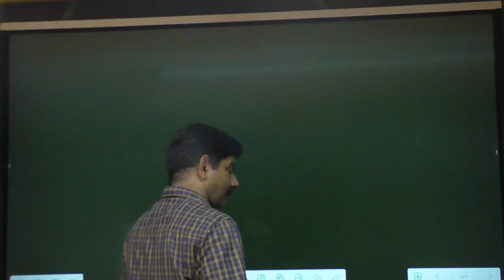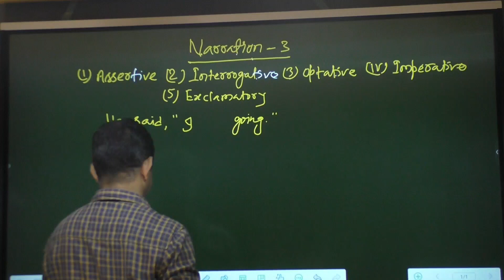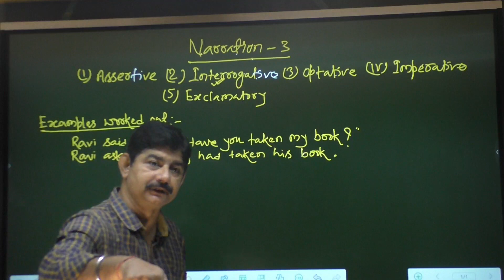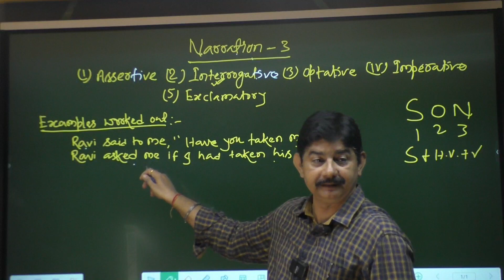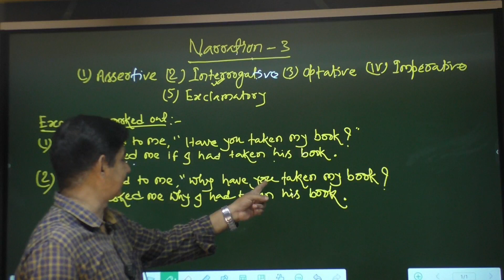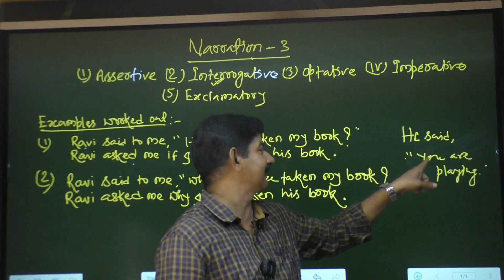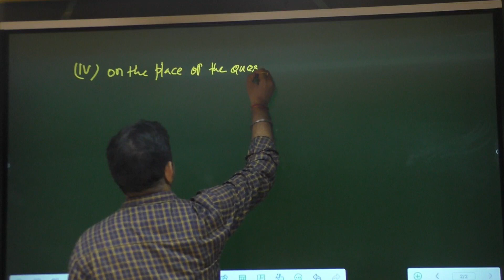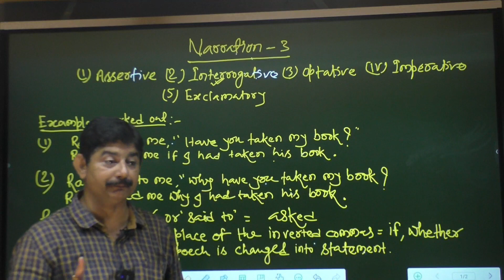Class 12th BSEB Narration | Part 3 | and for different competitive examinations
8. The Soldier by Rupert Brooke - Summary and Line by Line  Explanation in Hindi || By - Nandan sir -